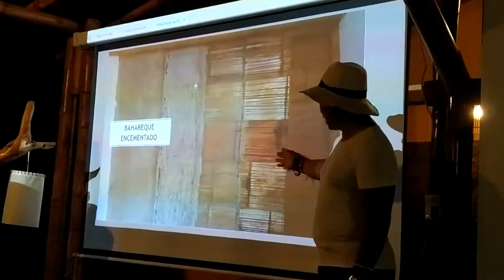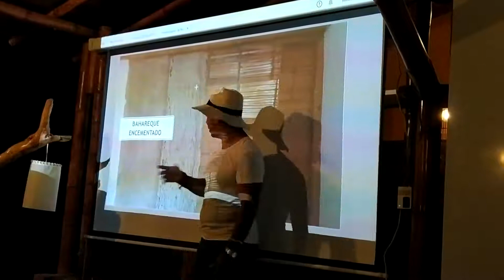GUADUA BAMBU, BAHAREQUE ENCEMENTADO Y OTROS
Le invitamos a nuestros cursos para que aprenda el manejo básico técnico y constructivo con guadua bambú, *APRENDA A HACER SU CASA*. Mas información en en nuestro cel y whatsapp ++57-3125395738 o en nuestra pagina web